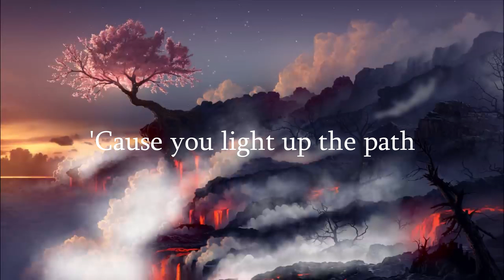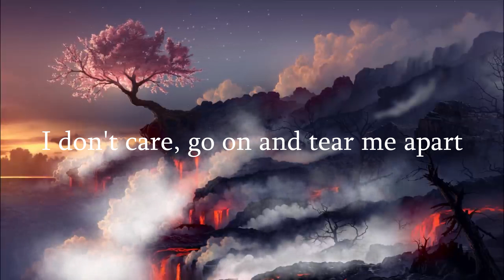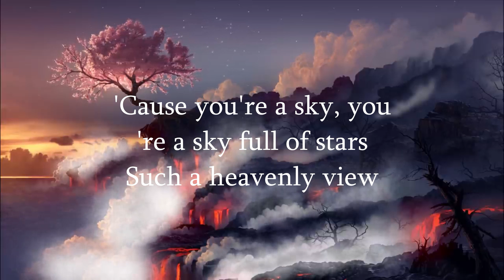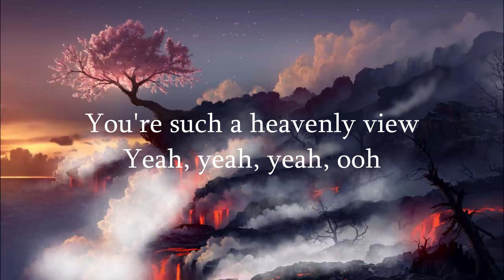Taron Egerton & Chris Martin - A Sky Full of Stars (Sing 2 Movie Song Lyrics)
Channel  URL -

*You Can Request Any Song You Like
*The Song You Requested Will Be Presented To You Through Our Channel